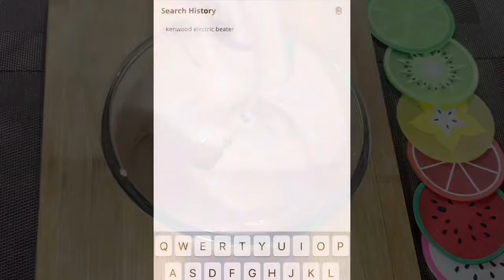Kenwood Hand Mixer ||HandBeater||Electric Beater Price/Electric Hand Beater Review/Is daraz.pk fraud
Kenwood electric hand beater
Kenwood electric hand mixer
Electric hand mixer review
Daraz ka electric hand beater kesa hai?
Daraz product reviews
Kya Daraz.pk fraud ha
Electric hand beater review
Kenwood electric hand beater price & reivew

Link Of The Site & Store From Where I Purchased;